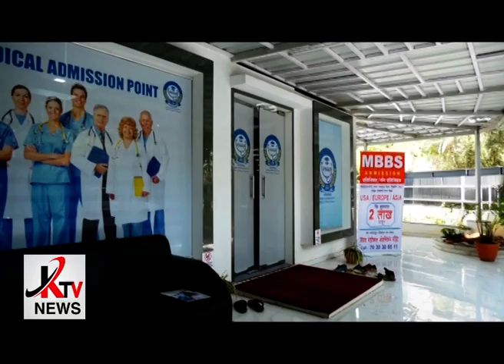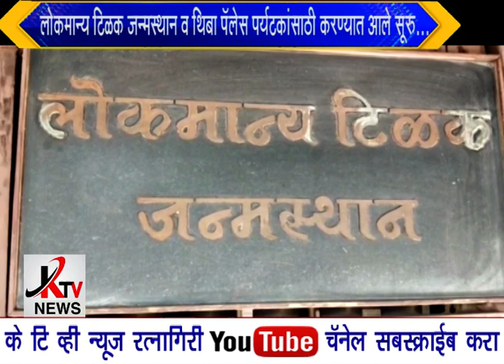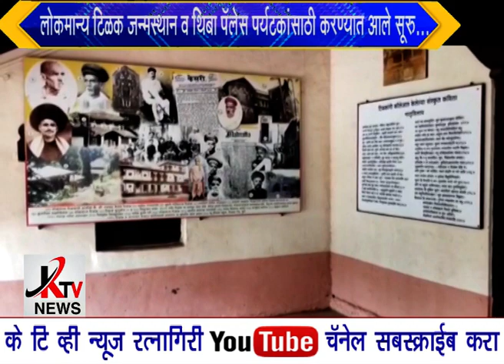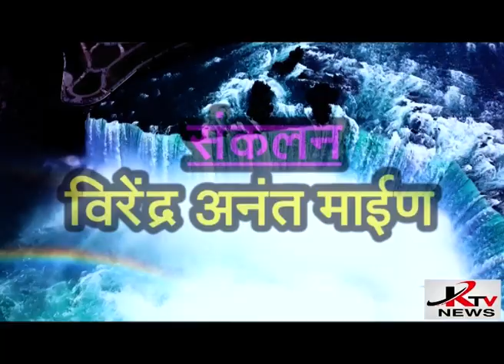KTV NEWS 23 11 2021 RTN